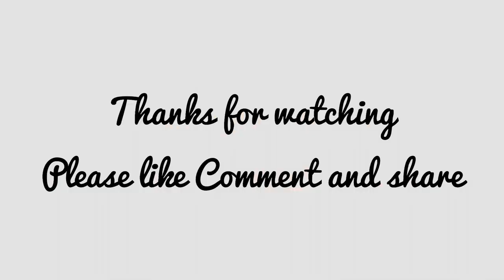Student life in China/ Hostels and Dormitory in China/ Guangxi university of science and technology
My hostel in China
I wish this video will help you if you want to get admission in China